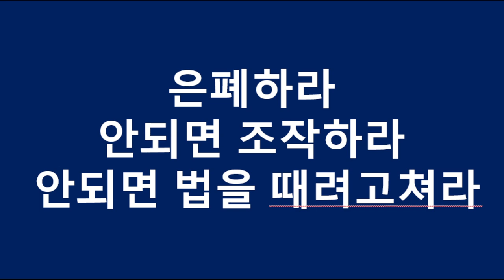한동훈 저격수들 / 법무장관 청문회를 코미디로 만든 인물들의 우쭐우쭐 / 최강욱 진짜 국회의원? / 김남국 진짜국회의원? / 선거데이터는 "글쎄"라고 증언하다 [공병호TV]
Bitcoin : 3MTW849AkP2ftLeSK2teZHMmzLu7Z83s9U